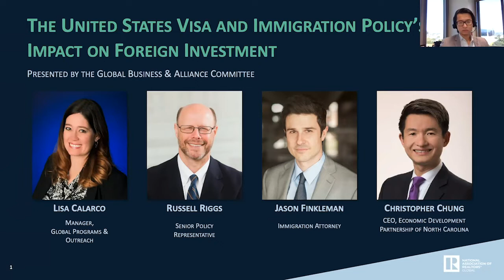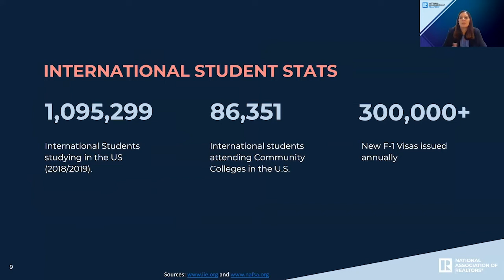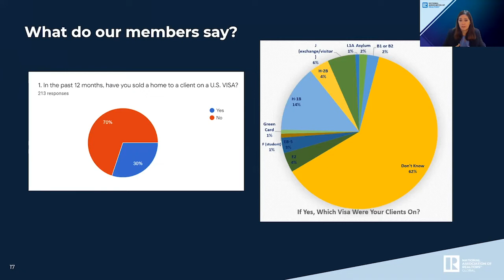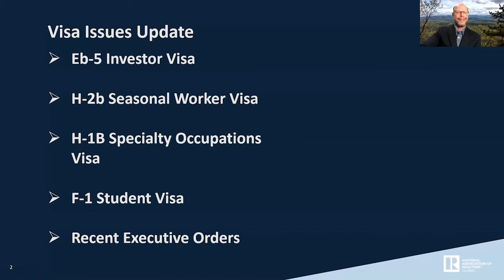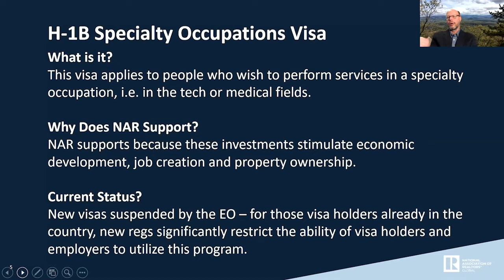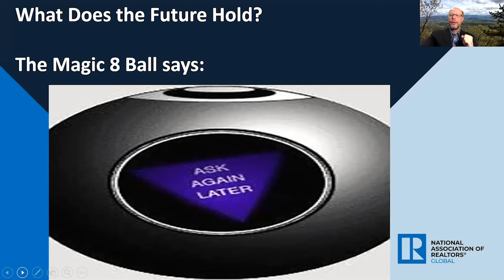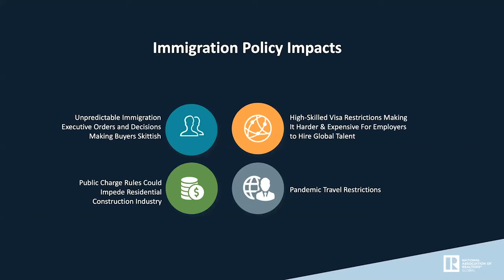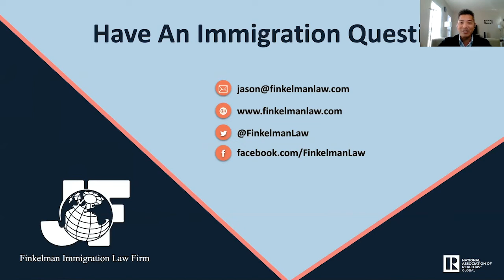The United States Visa and Immigration Policy’s Impact on Foreign Investment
NAR Global Business & Alliances Committee presents a discussion on the impact of Visa issues on foreign direct investment here in the U.S. Speakers include NAR staff Lisa Calarco and Russell Riggs, along with Jason Finkelman, Immigration Attorney, and Christopher Chung, CEO of the Economic Development Partnership of North Carolina.